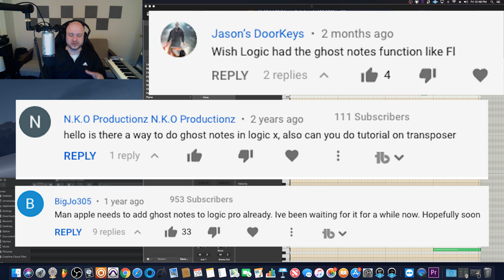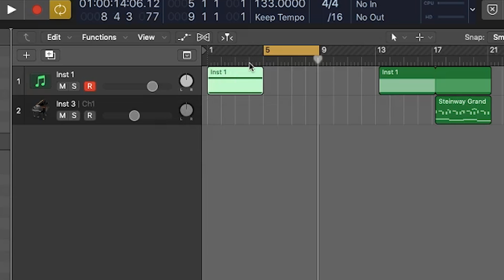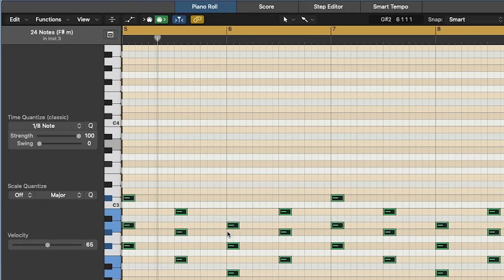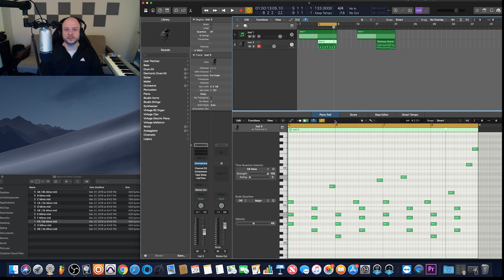👻 How to create Ghost Notes for Logic Pro X | Chord & Melody Tutorial for Logic Pro X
How to create Ghost Notes for Logic Pro X | Chord and Melody Tutorial for Logic Pro X

In this Logic Pro X tutorial, I will show you how you can re-create FL Studios Ghost Notes in Logic Pro X with an included Free Midi-Scale Pack to make the process even easier!